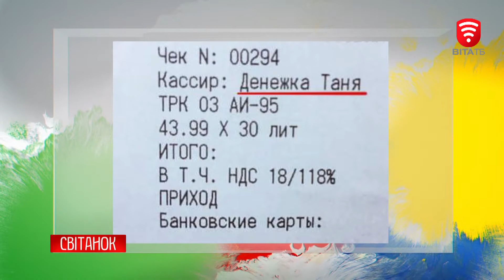Про цікаві прізвища людей - в програмі Світанок 2019-02-15 на телеканалі ВІТА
Тема: Про цікаві прізвища людей,
в програмі Світанок, 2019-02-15, на телеканалі ВІТА
Ми у Фейсбуці: